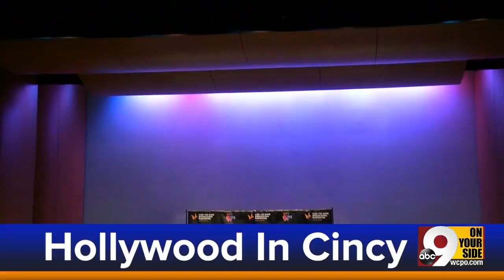WCPO Latest Headlines | September 27, 12pm